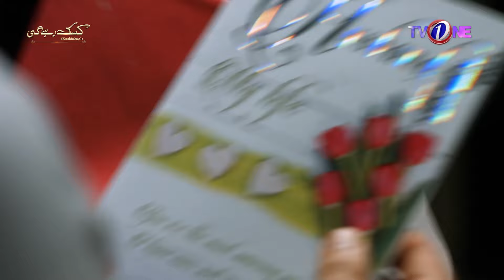Aur Agar Aap Ki Begum Aa Gai Tu | Drama Scene | Kasak Rahay Ge | TV One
TV One is the Pakistan's Premier TV Channel Geared Towards Providing Quality Entertainment TV Programs for the Entire Family all over the world.